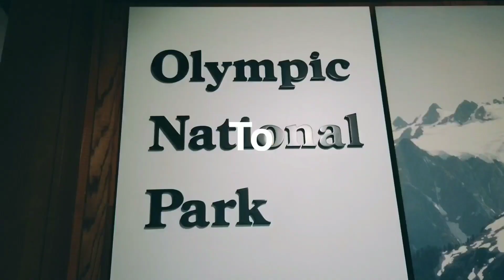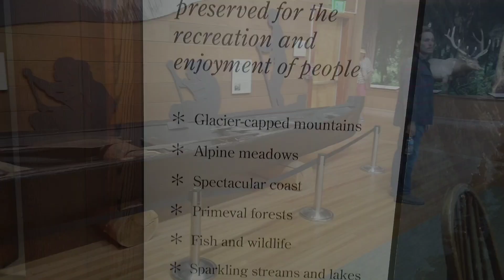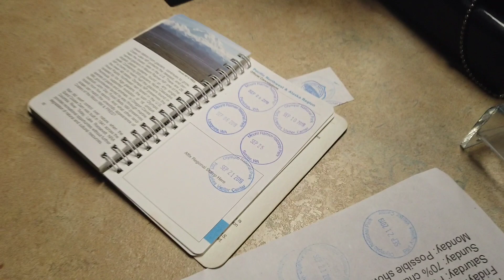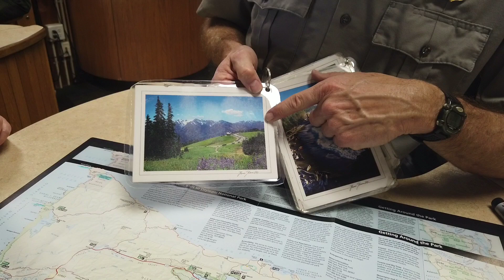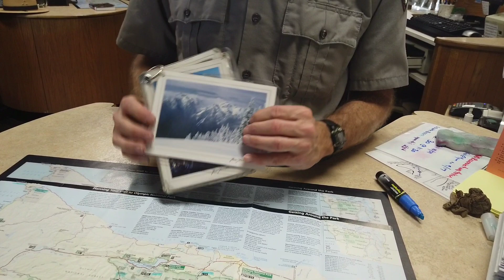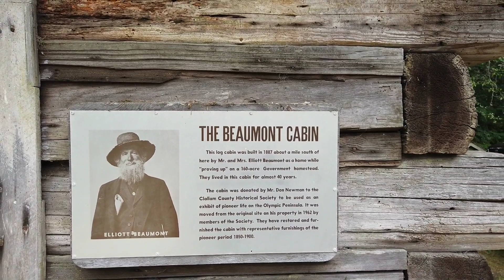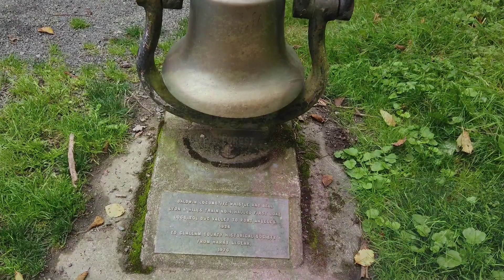WHAT TO SEE AND DO FROM A RANGER INSIDE OF OLYMPIC NATIONAL PARK FIRST HAND.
We are Mike and Stephanie on YouTube as Van life Sheldon's travel's.
We live full time in our 2016 Ram Promaster City self built camper we built out ourselves and travel across the country.

Stickers are now available $5.00 for 1 sticker or $8.00 for 2 stickers to the same address.  Please put your name and address in the description of PayPal.